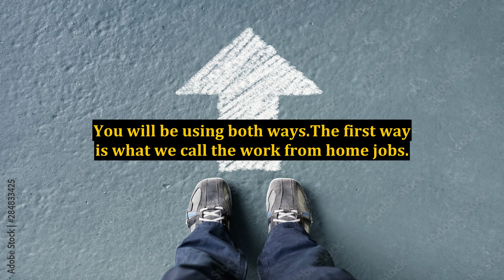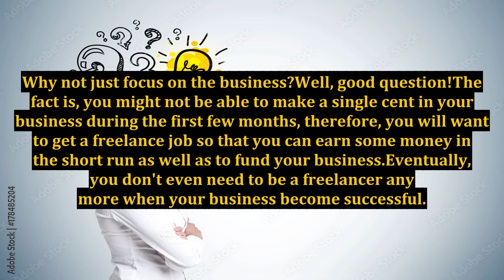How to Make Money Online With No Money Down - Bootstrapping Your Way to Success!